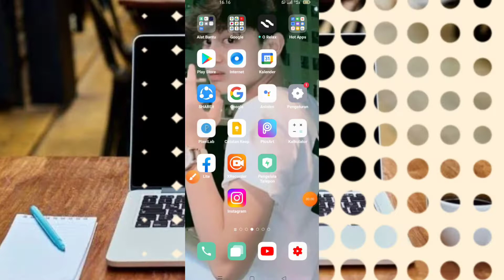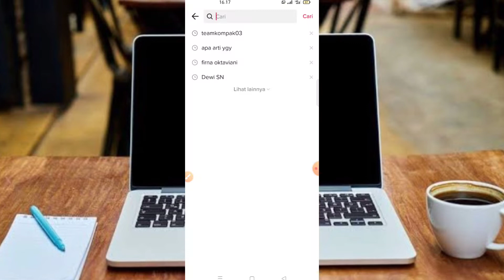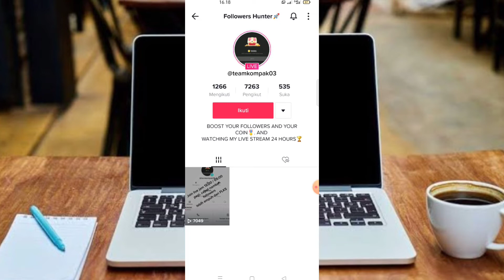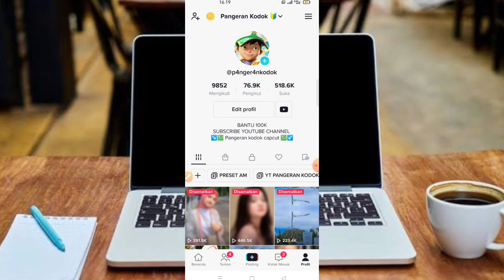TERBARU !!! CARA FYP TIKTOK 2022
cara menambah followers tiktok 2022, cara menambah followers tiktok 2022 gratis, cara menambah followers tiktok permanen 2022